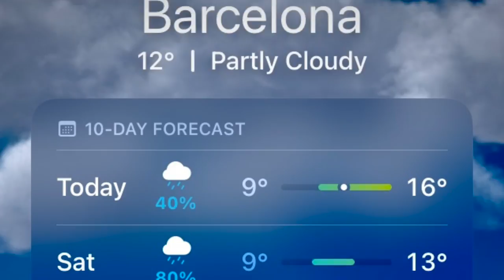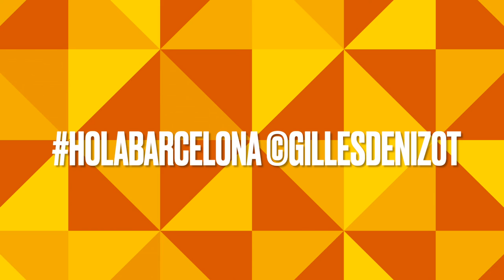HolaBarcelona — Journal de mars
HolaBarcelona — Le plus faible ensoleillement à Barcelone depuis 1968, une pluie quasi ininterrompue, ambiance spleen, bref : 'It Might As Well Be Spring'…

Crédits musique Soul Jazz, by Francisco Alvear